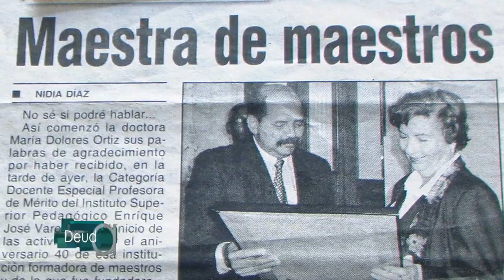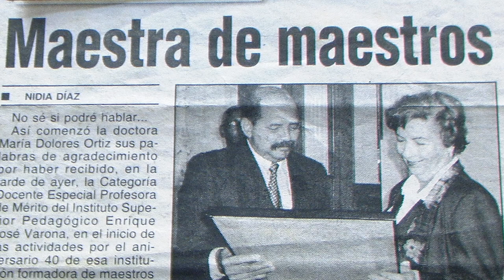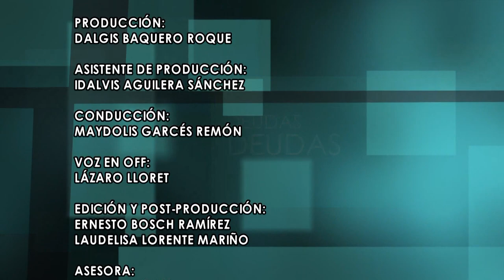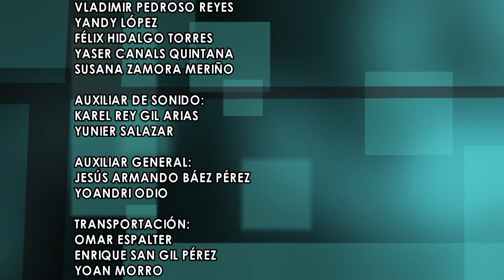DEUDAS DRA MARIA DOLORES ORTIZ DIR ERNESTO BOSCH